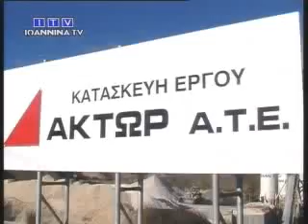Ολοκληρώθηκε το πιο δύσκολο τμήμα της Εγνατίας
Ολοκληρώθηκε το πιο δύσκολο τμήμα της Εγνατίας οδού.
Είναι το πέρασμα από την Ήπειρο στη Θεσσαλία.
Συγκεκριμένα είναι το τμήμα από το Μέτσοβο μέχρι τον κόμβο της Παναγιάς αλλά και το τμήμα από Μπαλντούμα μέχρι το Περιστέρι.